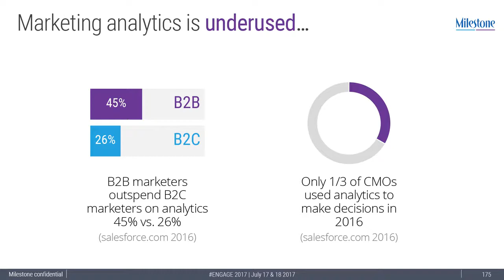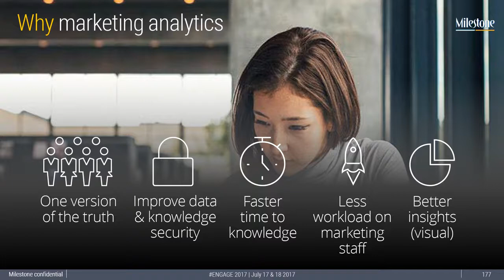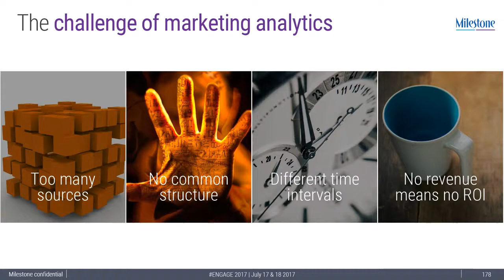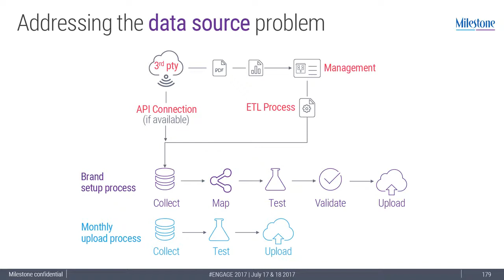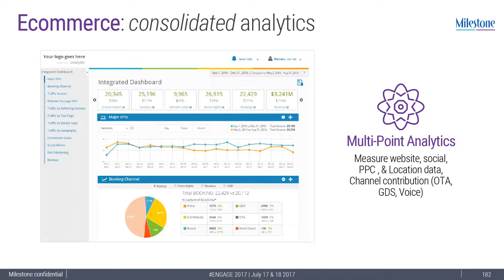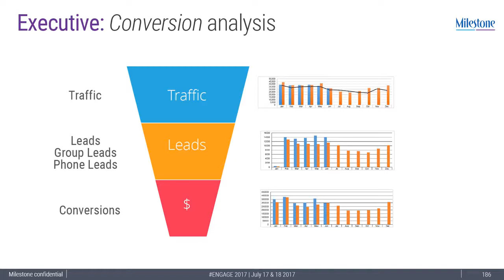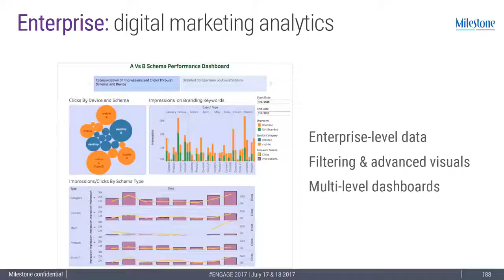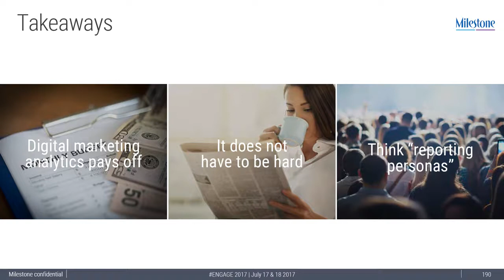Optimizing Marketing Spend with Analytics